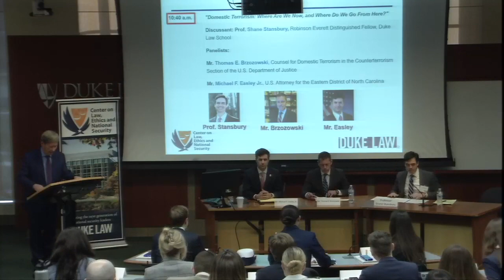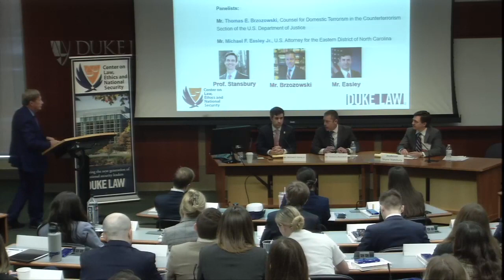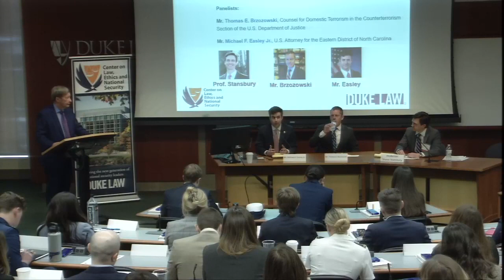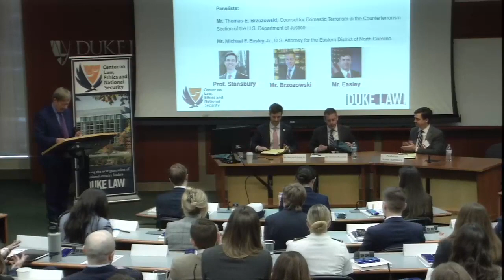LENS 2023 | Domestic Terrorism: Where Are We Now, and Where Do We Go from Here?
Since 1995 the Center on Law, Ethics and National Security (LENS) has hosted an annual national security law conference in Durham, N.C. The conference promotes education and discussion of the complex and diverse issues involved in national security, such as the legal and policy implications of counterterrorism operations at home and abroad, the international law of armed conflict, the impact of security issues on international business endeavors, and the ethical issues of the practice of national security law.

10:40 am, Friday, Feb. 24
Discussant: Prof. Shane Stansbury, Robinson Everett Distinguished Fellow, Duke Law School
Panelists:
Mr. Thomas E. Brzozowski, Counsel for Domestic Terrorism in the Counterterrorism Section of the U.S. Department of Justice
Mr. Michael F. Easley Jr., U.S. Attorney for the Eastern District of North Carolina